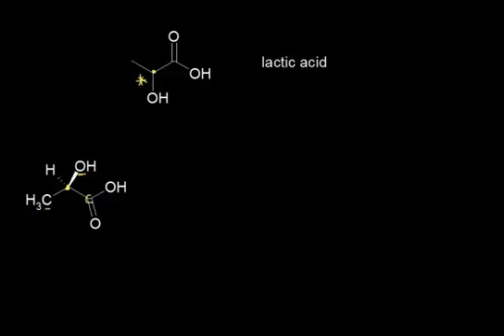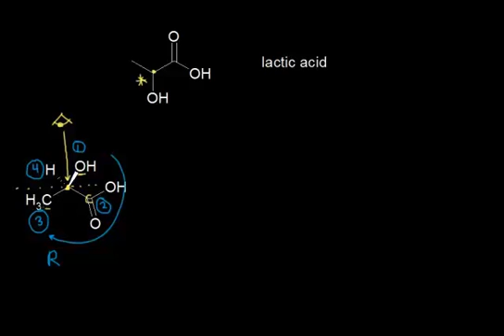مسقط فيشر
fischer projections
يتناول هذا الفيديو توضيحاً لمفهوم مسقط فيشر كما يتضمن بعض الأمثلة على ذلك وكيف يتشكل مسقط فيشير في حمض اللبنيك
شكر خاص لمؤسسة شركاء في التنمية المستدامة -- فلسطين